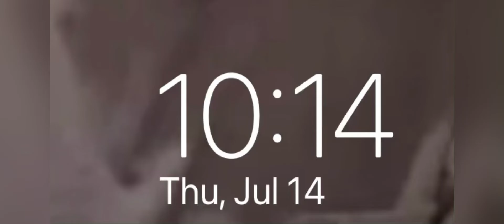Northeast 44 VS Armada